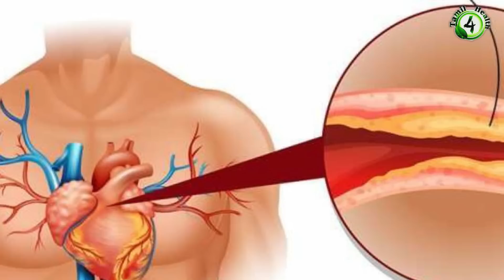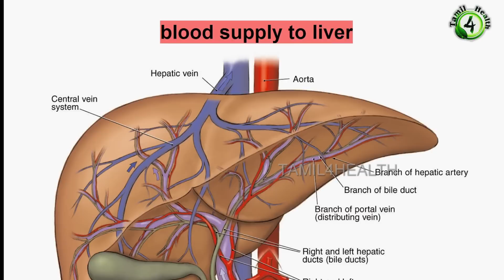வெறும்வயிற்றில் வெந்தயம் சாப்பிடுவதால் நன்மைகள்